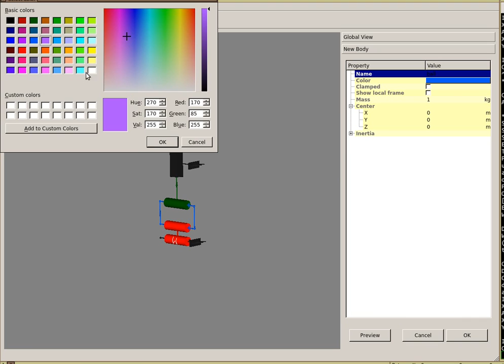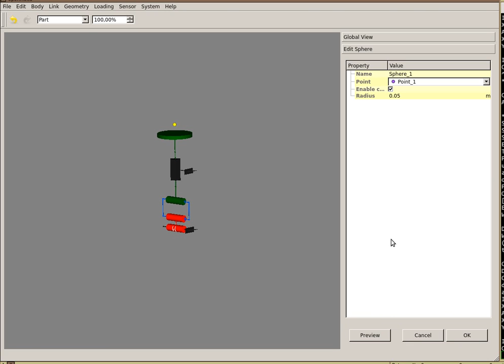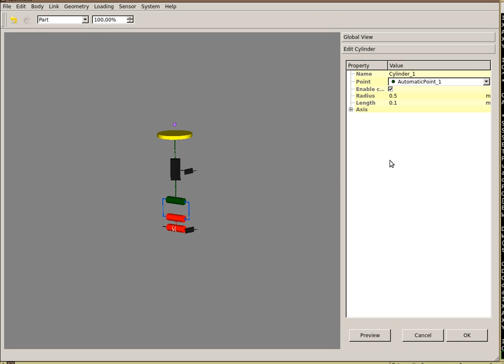OpenMeca tutorial #5: collision detection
** NOTE THAT THIS VIDEO IS OUTDATED (please go to the french tutorial version) **

This video shows how to enable collision detection between simple geometries.